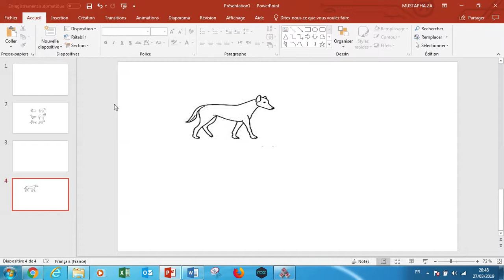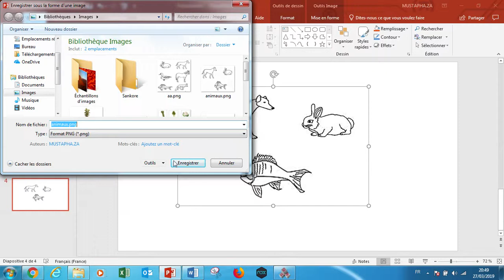grouper des images avec PowerPoint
Je mets à votre disposition une vidéo montrant comment faire pour grouper des petites images en une seule image